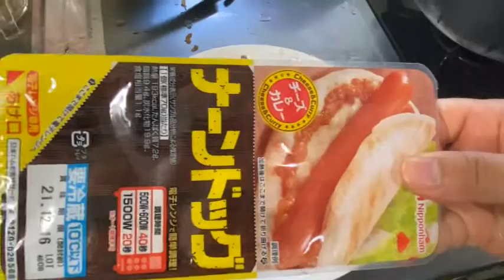ナーンドック 天ぷら